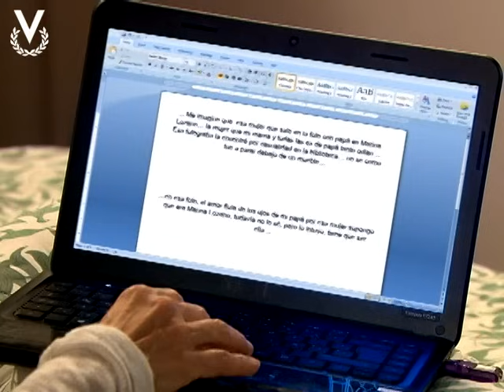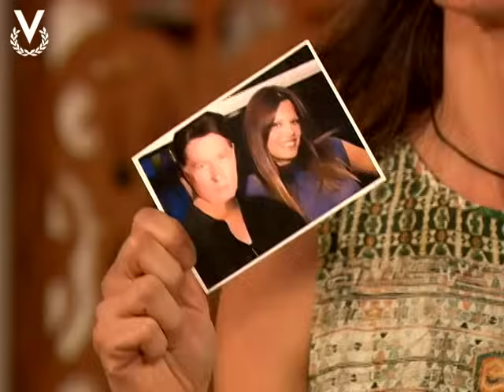Corazón Esmeralda - Capítulo 45